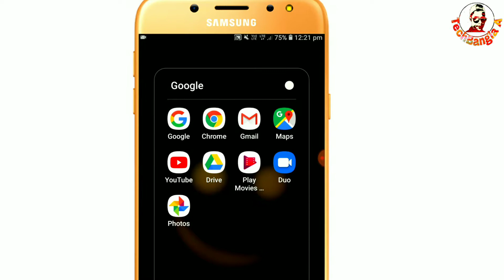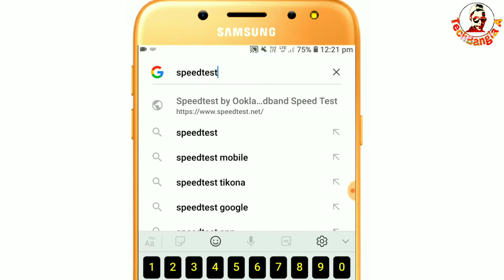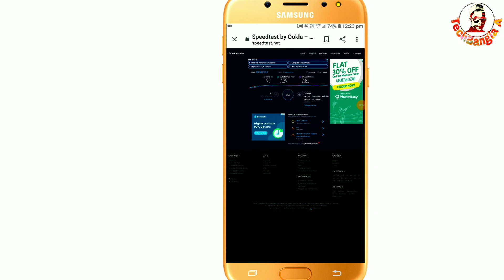Speedtest internet| আপনার ফোনের ইন্টারনেট স্পিড টেস্ট | By TechBangla A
Hello Frndzzz,
Ami Ashok Hansda,
Kmon aa6en apnara asa kore valo aa6e.
Aaj ker video te apnara dekbe j ki vabe apni nijer phoner internet  speed test korbe khub sohoje.tar jonno kono rokom app lagbena.

Thank You so much Video ti dekhar jonno.